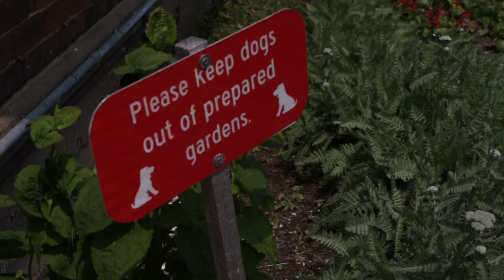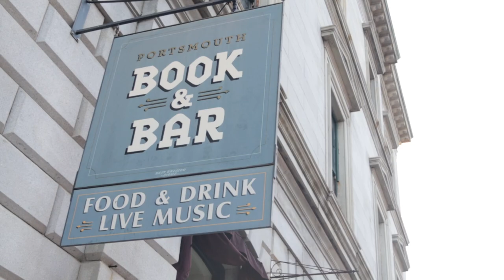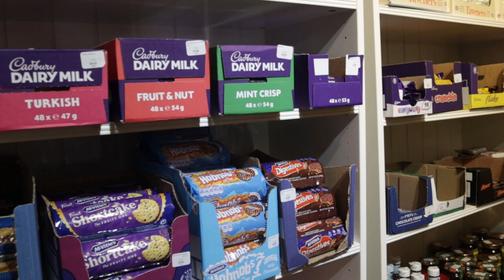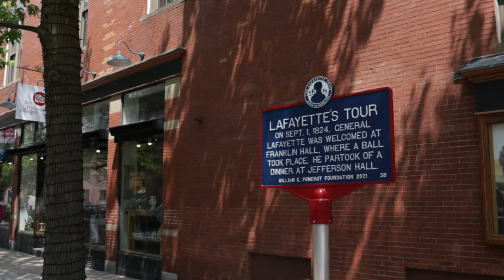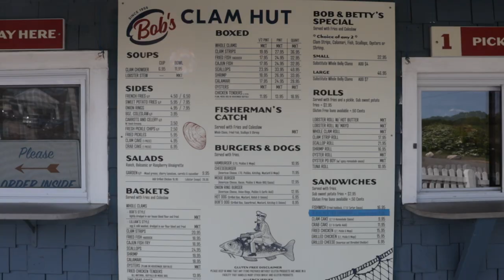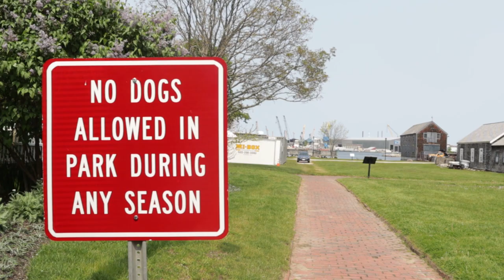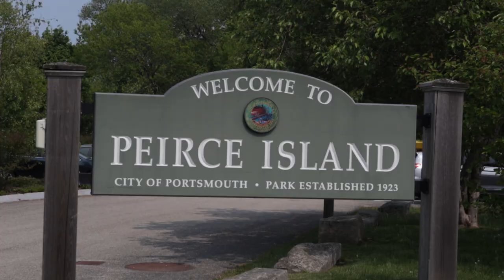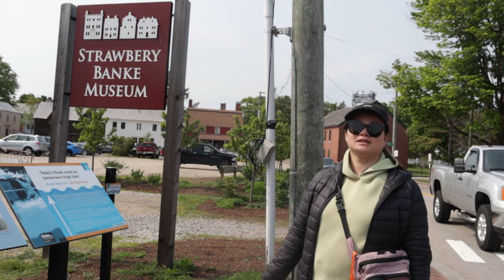3 Days in Portsmouth, NH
Hi Friends,
Today we show you our exploration of the city of Portsmouth, New Hampshire! Join us on this exciting journey as we dive into the rich history, breathtaking coastal views, and vibrant culture of this picturesque town. Discover the top attractions, hidden gems, and must-eat spots that make Portsmouth a true New England treasure.

00:00 - Intro
1:55 - Day 1/Explore
2:41 - Day 2/Elephantine Bakery
3:31 - Explore more
8:20 - Kittery, ME
10:10 - Day 3/Popovers On The Square
10:28 - Prescott Park
13:10 - Pierce Island
14:43 - Strawbery Banke Museum
15:20 - Inside Prescott Park
16:02 - Closing

Help Us!

Please take a quick survey! This is to help us help you!

Support Us!

Copyright